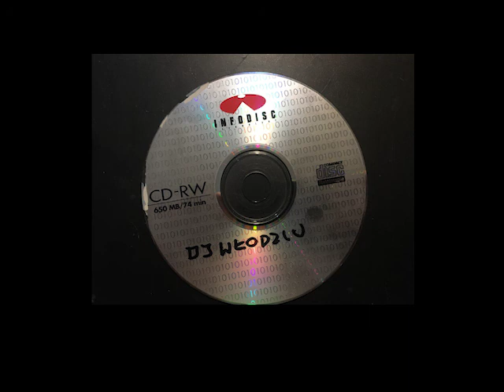DJ WŁODZIU POLSKA - dj set 2001 rok - Września dyskoteka JOKER Słomczyce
DJ WŁODZIU POLSKA - rok 2001 -  Września dyskoteka / klub JOKER Słomczyce

Bee Troo
M.O.D.

Doh Wah Diddy
Fun Factory

Game Over (Extended Dub)
Club Caviar

Sunshine - Original Vocal Mix
Dance Nation

Hit the Floor (Club Mix)
Mango Maniax

Galaktika - Are You Ready?
Lovestern Galaktika Project;Daisy C.I.O.;Lovestern Galaktika Project meets Daisy C.I.O.

Game Over (Extended Mix)
Club Caviar

Throw Your Hands Up
R2M

or